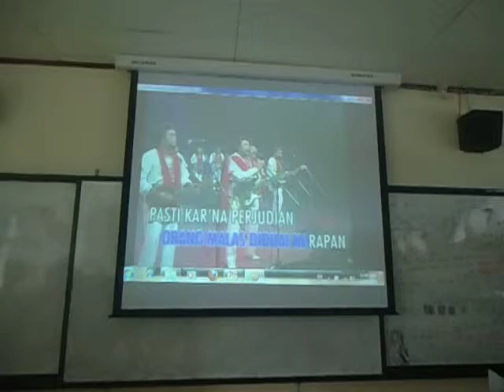XII IPA 2 - Boys Presentation 2 (MAN INSAN CENDEKIA GORONTALO)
sing sambil goyang